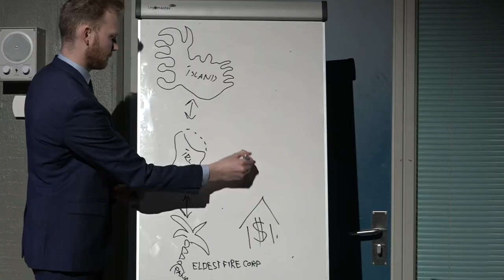„Skattsvik Development Group“ by Ást & karókí – Trailer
Sjálfstæði sviðslistahópurinn Ást og karóki hefur undanfarnar vikur starfað innan veggja Borgarleikhússins undir því yfirskyni að meðlimir hópsins séu að skapa nýja íslenska sýningu um skaðlega karlmennsku. Umfangsmikill gagnaleki sýnir að hópurinn hefur þess í stað grætt umtalsverðar fjárhæðir á því að svíkja undan skatti. Milljónir króna sem Borgarleikhúsið greiðir fyrir sýninguna enda í leynilegri bankabók í Sankti Lúsíu í krafti tvísköttunarsamninga, aflandsfélaga, meintrar ráðgjafaþjónustu í Panama og fyrirtækisins Skattsvik Development Group í Dublin.

Meðlimir Ást og karókí:
Adolf Smári Unnarsson, hluthafi
Birnir Jón Sigurðsson, formaður stjórnar, hluthafi
Friðrik Margrétar- Guðmundsson, hluthafi
Matthías Tryggvi Haraldsson, hluthafi
Stefán Ingvar Vigfússon, hluthafi

Höfundur:
Skattsvik Development Group Limited
57 Amiens Street, Dublin 1
IRELAND

ENGLISH

Skattsvik Development Group is a devised theatre piece by Ást & karókí. In the process of creating the piece, we try to commit tax fraud via offshore companies and treaty shopping, thoroughly documenting the process. In the piece we then teach the audience our scheme, showing them challenges we faced, do’s and don’ts and the paperwork needed to found a company.

The piece reaches a high point when we are interviewed by an employee of a bank service specializing in offshore bank accounts, where that employee gives a very valuable insight into the world of offshore finance.